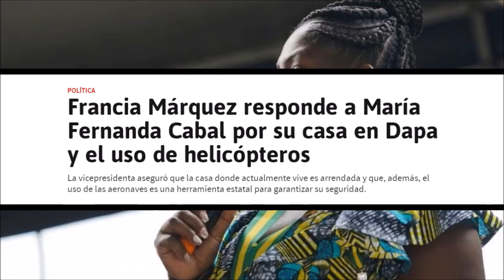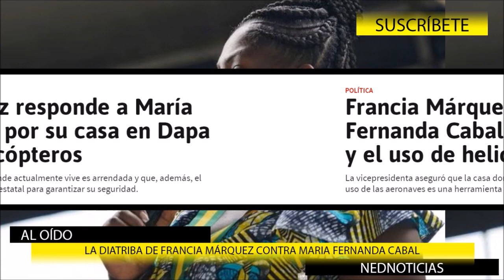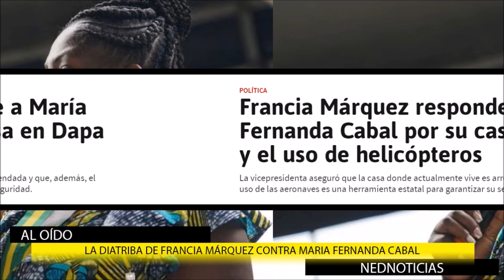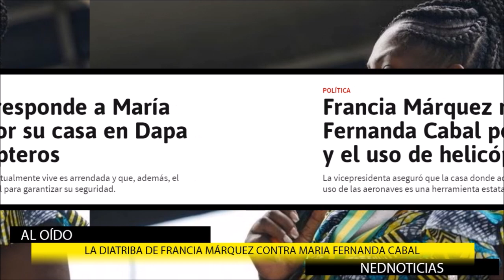🔴 LAS INCOHERENCIAS DE FRANCIA MÁRQUEZ - SU DIATRIBA CONTRA LA SENADORA CABAL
Francia Márquez responde a María Fernanda Cabal por su casa en Dapa y el uso de helicópteros. La vicepresidenta aseguró que la casa donde actualmente vive es arrendada y que, además, el uso de las aeronaves es una herramienta estatal para garantizar su seguridad.